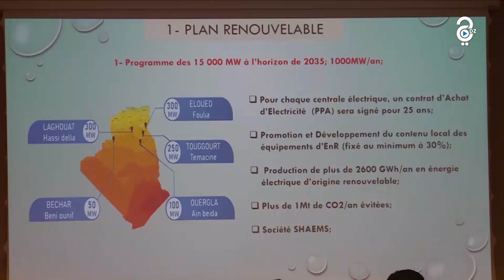تعاون جزائري إسكندنافي في مجال الحلول المستدامة